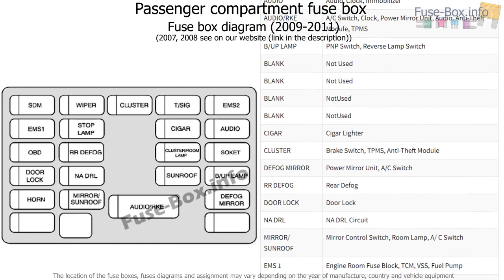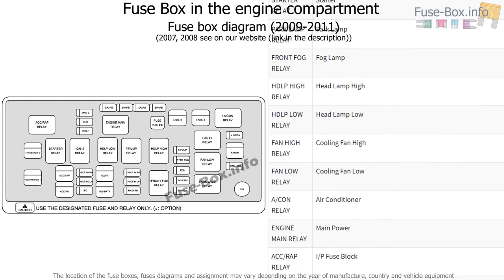Fuse box location and diagrams: Chevrolet Aveo (2007-2011)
Fuse box diagram (location and assignment of electrical fuses and relays) for Chevrolet Aveo (2007, 2008, 2009, 2010, 2011).